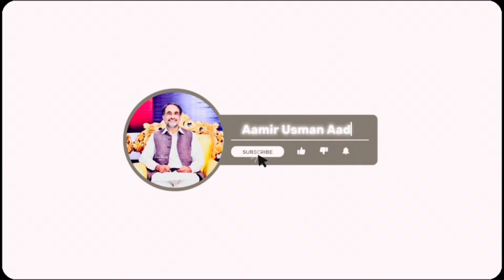Ch Pervez Elahi deal l محسن نقوی کی اہلیہ کی خفیہ ملاقات پرویز الہی کی رہائی ڈیل کا نتیجہ